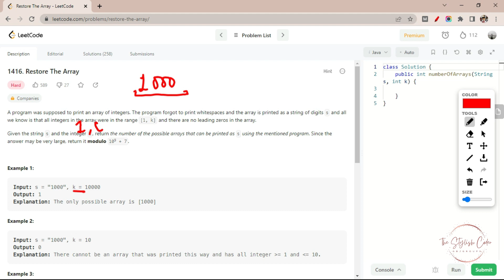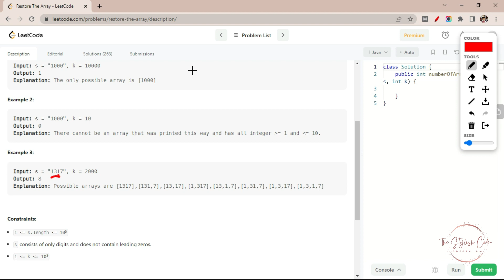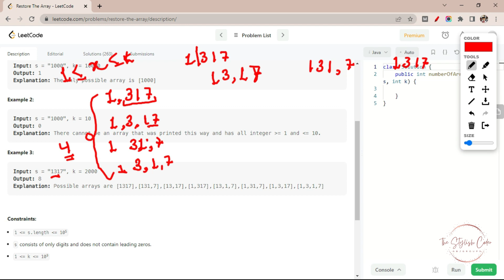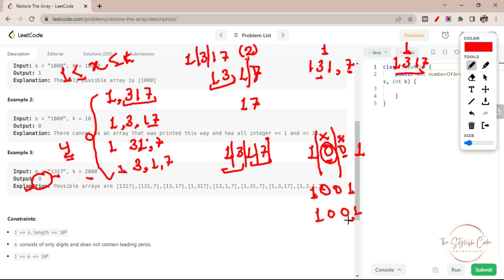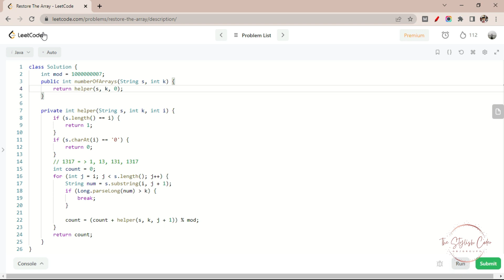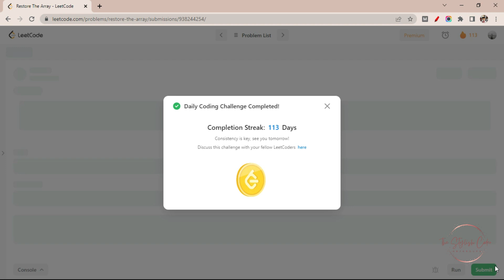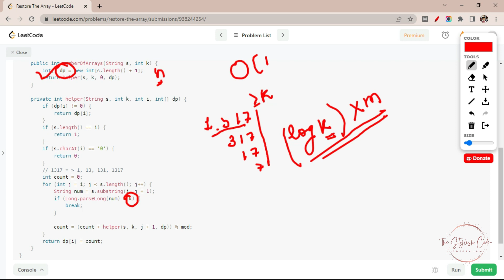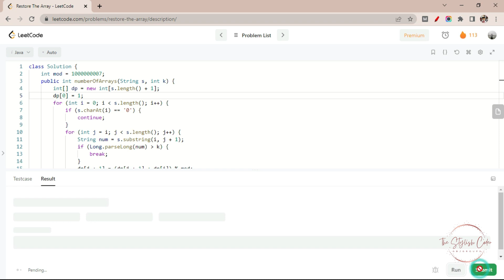1416. Restore The Array Leetcode | DSA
I'll be going over a solution to Restore The Array on LeetCode using Java. I'll walk you through my thought process and explain each step of the solution in detail.

The Restore The Array is Hard level problem on LeetCode that challenges your skills in Array, Dynamic Programming and DFS.
With this solution, you'll gain a deeper understanding of the problem and learn some valuable techniques that can be applied to similar problems in the future.
Whether you're a beginner or an experienced programmer, this video is for you. So grab a cup of coffee, sit back, and enjoy the tutorial!

***📸 My Gears🎧 ***
Red Gear Gaming Headphone

*** 📝Timeline 📝***
00:00 Problem Statement
03:24 Solution Approach
08:32 Writing Code
13:11 Adding Memoization
14:34 Time and Space Complexity
16:28 Dynamic Programming

leetcode python,leetcode solutions,leetcode preparation